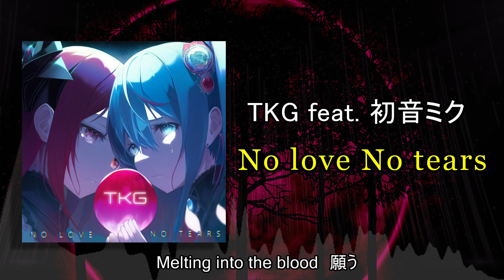TKG feat.初音ミク - No Love No Tears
BPM 170
曲名：No love No tears
作編曲：TKG（ダシマキレコード）
歌唱：初音ミク

闇落ちした親友とのすれ違い巨大感情・バトルをイメージしたダーク・ファンタジー・百合Vocal Schranz 曲です

【歌詞 lylics】
終焉の鐘が鳴る時に今
彷徨う魂達はどこにいくのだろうか？

歪んだ神が奏でる歌声
渦巻く惨禍と嘆きの夜へ

あの懐かしい温もり
特別なあなたとの日々は
もう戻らないの？あの日常は？
Falling to the blood　響く
再誕の歌は
私の心穿つDiaphonie（ディアフォニー）

穢された過去　呪いを背に受け
崩れる自我と　蝕む激情
運命に屈するのか？
何も出来ずに 朽ち果てるの？
届かぬ思いが　涙に変わる
Falling to the dark　堕ちた
神々の戦火は
私の心を試すHostia（ホスチア）

枯れゆく二人の愛（こころ）
砕け堕ちて嘲笑われても
信じてる　信じたい　君とならば
Melting into the blood　願う
貫く愛（こころ）は
消えゆく私達のOuverture